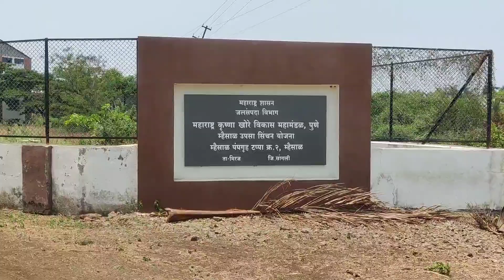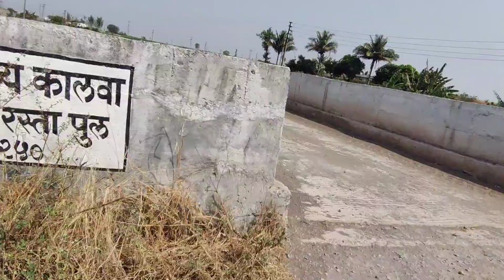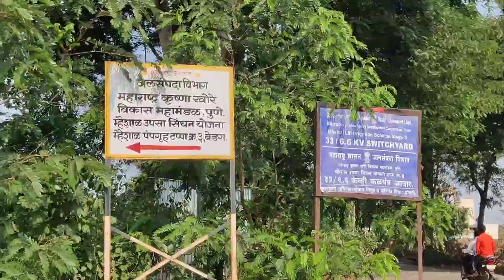म्हैसाळ उपसा सिंचन योजना | Maharashtra's biggest Lift Irrigation Scheme | Stage 1 - 3| "Mhaisal Dam"